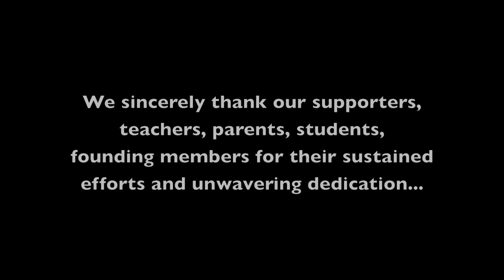Lambda School of Music and Fine Arts 9th Anniversary Video